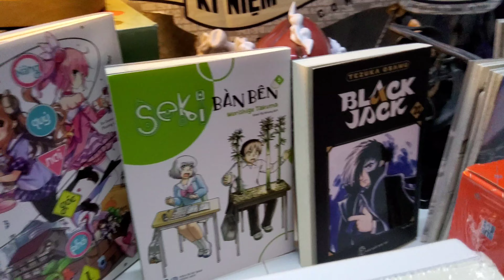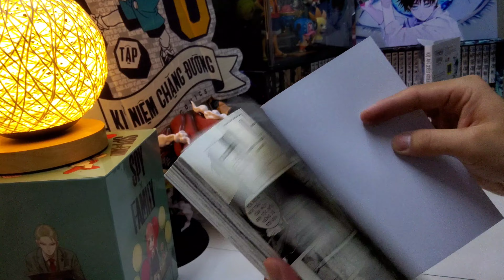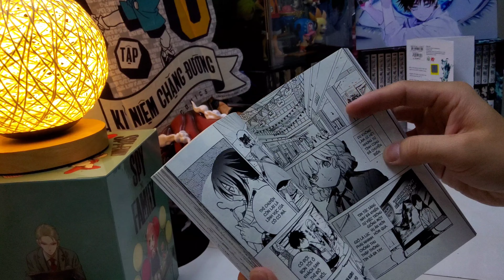[Review #714] KỲ ÁN SIÊU NHIÊN TẬP 15 KÈM BOOKMARK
Năm 11 tuổi, Kotoko Iwanaga bị yêu quái bắt cóc trong hai tuần và được yêu cầu trở thành "Thần thông thái" của họ. Cô nhanh chóng đồng ý nhưng phải trả giá bằng mắt phải và chân trái. Trong khi đó, Sakuragawa Kuro, một sinh viên đại học 22 tuổi, vừa chia tay bạn gái sau khi anh ta bỏ trốn một mình khi cả hai gặp phải kappa. Kotoko nhanh chóng nhận ra có gì đó không bình thường ở Kuro. Bằng kiến thức uyên thâm và khả năng suy luận của mình, cô đã yêu cầu Kuro hợp tác trong việc phá các vụ án do thế lực siêu nhiên gây ra.